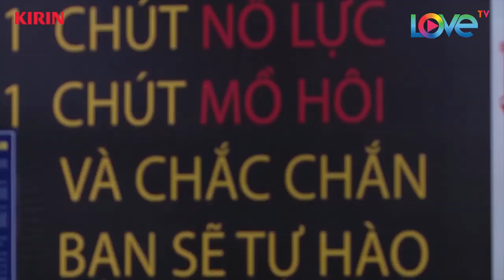TÙNG MIN RA ĐÒN QUYẾT ĐỊNH HẠ GỤC HARRY LU NGAY TRÊN SÀN ĐẤU💗YÊU NHẦM CON GÁI ÔNG TRÙM 💗 TẬP 2 FULL💗